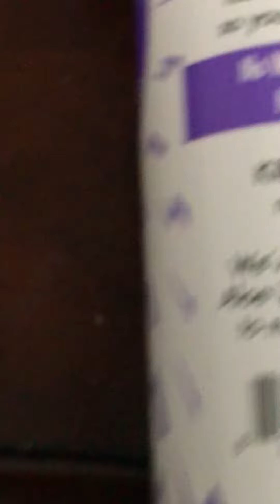HowTo take pen ink off of a table withHand￼Sanitizer￼